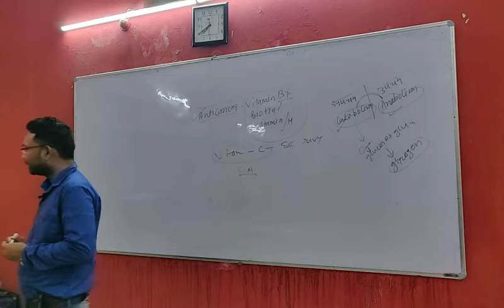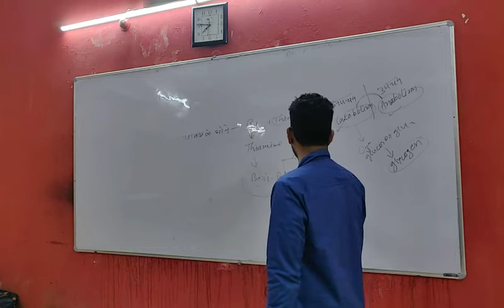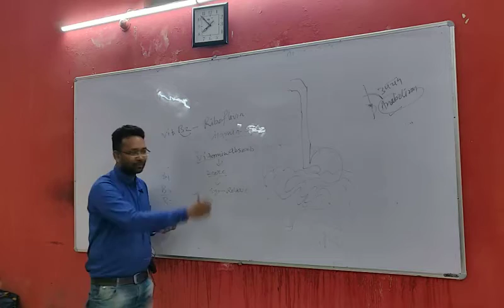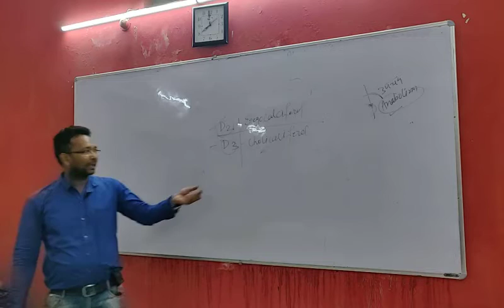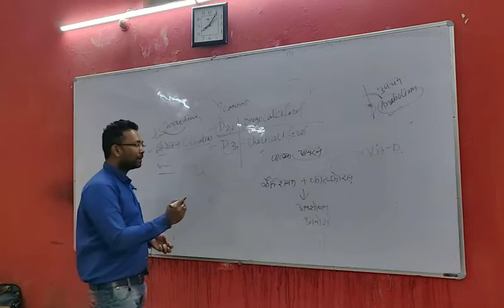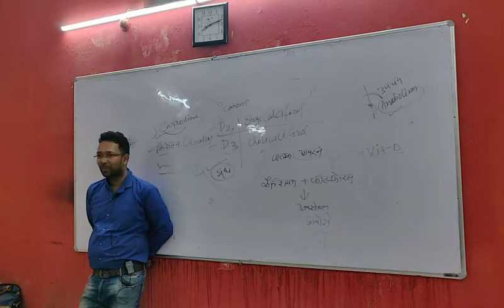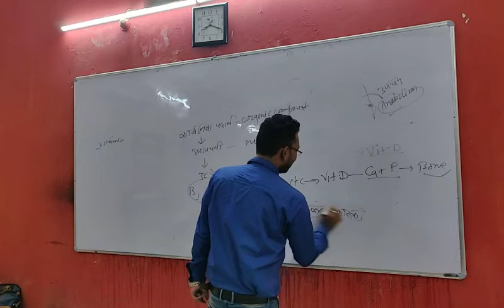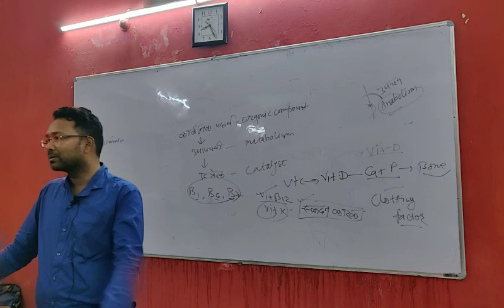Vitamins & glands part 2(dr prashant)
Must watch for upsc ,psc,vyapam & other